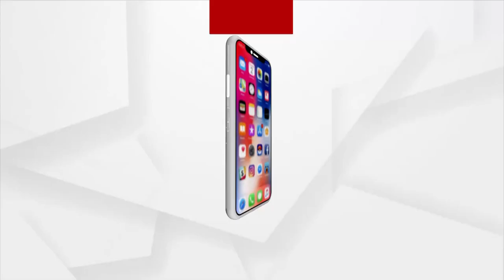ଠିକାଦାରଙ୍କ ପାଖରେ ବନ୍ଧାପଡିଛି ଆବାସ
କେବେ ବଦଳିବ ଭାଗ୍ୟ ?କ'ଣ ଭଙ୍ଗା କୁଡିଆ ଘରେ ବିତିଯିବ ସାରା ଜୀବନ ?କୁଆଡେ ଗଲା ସରକାରଙ୍କ ପକ୍କା ଘର ଯୋଜନା ? ଅଧାପନ୍ତରା ଅବସ୍ଥାରେ ପଡି ରହିଥିବା ଘରକୁ ନେଇ ଚିନ୍ତାରେ ଗରିବ ହିତାଧିକାରୀ...ଝରିଗାଁ ବ୍ଲକ,ପାଲିଆ ପଞ୍ଚାୟତର ବଡ଼ନୀ ଗାଁରୁ ଆସିଲା ସାଂଘାତିକ ଅଭିଯୋଗ।